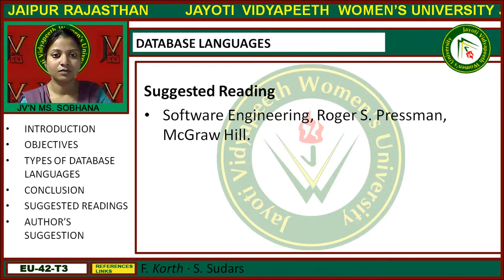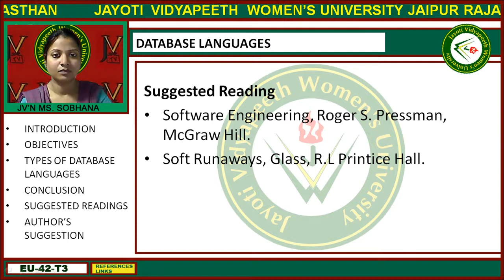Jayoti Vidyapeeth - Faculty of Engineering and Technology - Database Languages